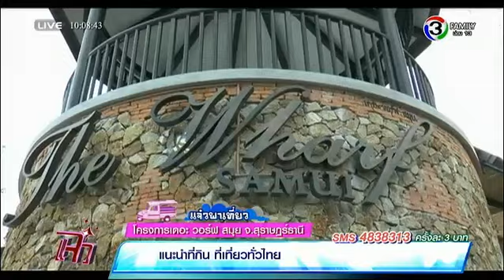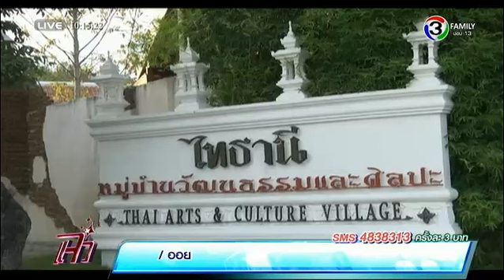แจ๋วพาเที่ยว | หมู่บ้านวัฒนธรรมไทธานี จ.ชลบุรี | 12-01-58